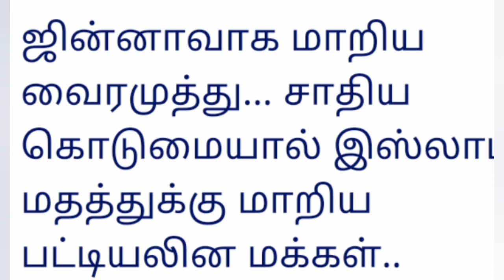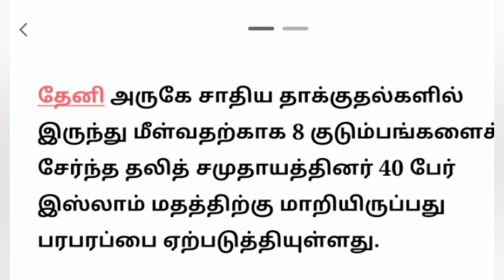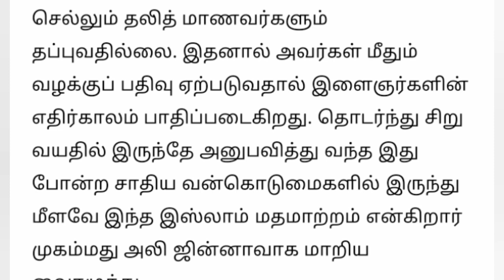தேனி அருகே இசுலாம் மதம் மாறிய அருந்ததியர் மக்கள் Dombuchery bodi Islam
தேனி அருகே இசுலாம் மதத்திற்கு மாறி உள்ள அருந்ததியர் சமூகத்தினர்